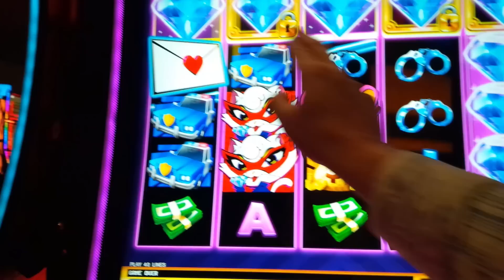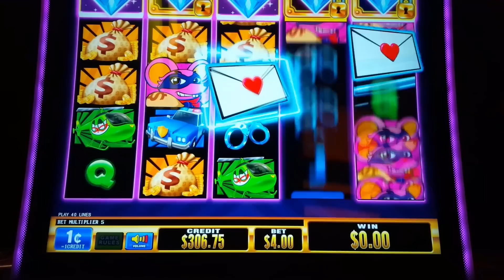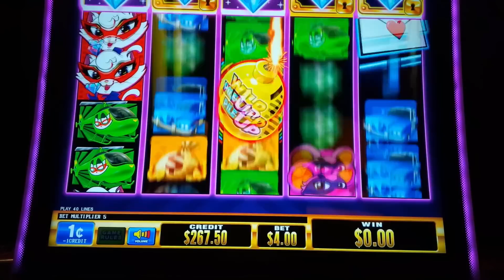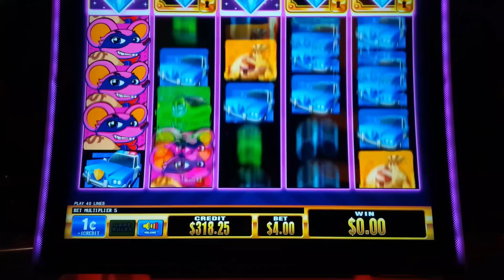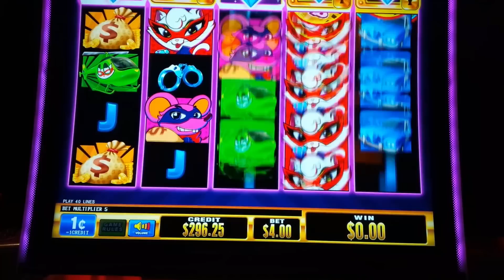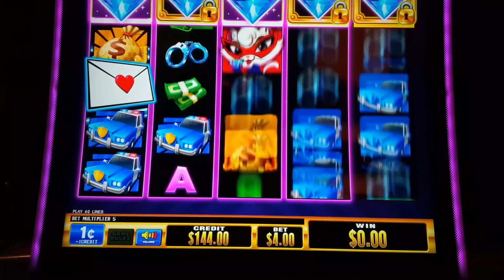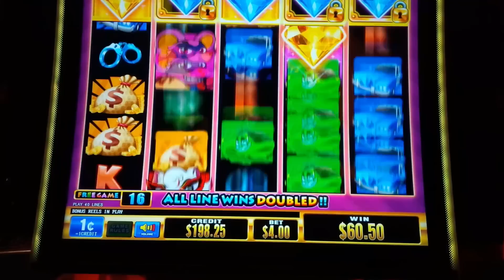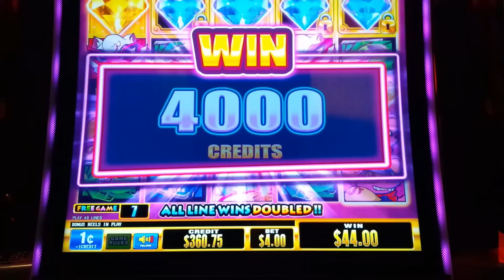EXTREME Slot Machine Battle at the Casino!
AND THEN IT HAPPENED on the Wild Pile-Up Cutie Kitty slot machine by Aruze!

Wild Pile-Up Cutie Kitty is an interesting one where you win by landing winning pay lines and to help, whenever special Wild Pile-Up symbols land, all symbols are transformed wild on the reel that they land. Diamonds that land accumulate above the reel set for the reel that they landed and if you reach the top, you are awarded the Displayed Credit Prize, or the Progressive Wheel!

The Free Games Feature is initiated by landing bonus symbols on reels 1, 3 and 5 after which you receive unlimited spins with all line wins doubled. The feature ends after you land a diamond and reach the top of one reel for a Credit Prize or Progressive!

I always appreciate new play mechanic experimentation such as with this one! Aruze creates many fun games such as the recent Treasure Heist, a great one to check out Or if you are in the mood for Jackpots, check out my Playlist devoted exclusively to them

0:00 Wild Pile-Up Cutie Kitty Intro
1:14 Free Games Feature!
8:50 Line Hit - SHOCKER!
18:04 Free Games Feature!
21:42 Free Games Feature!